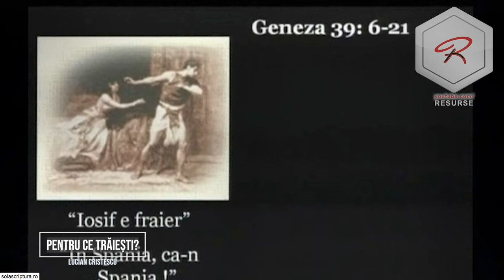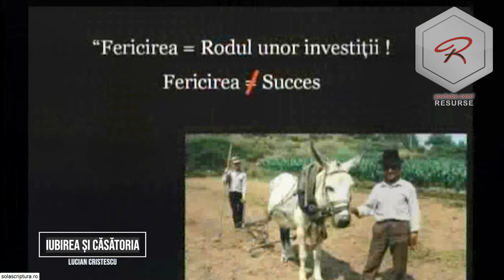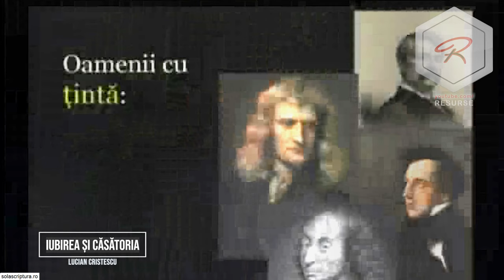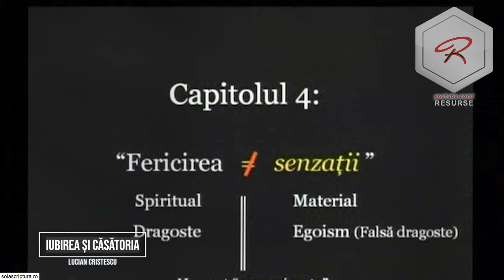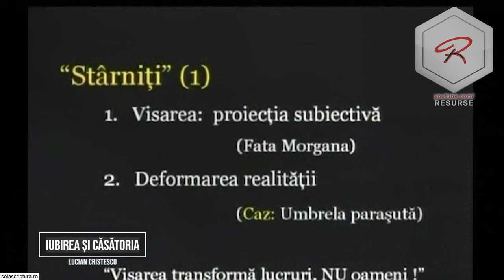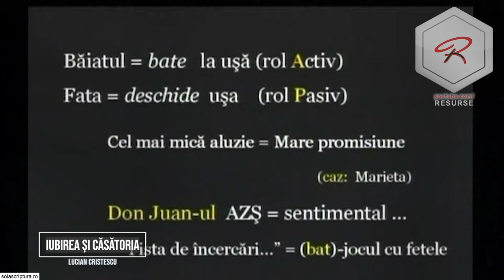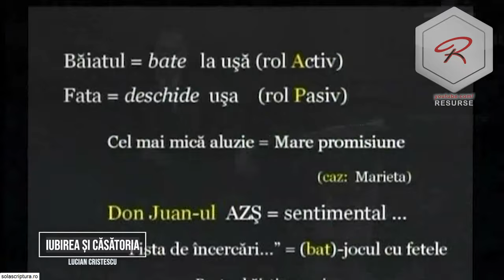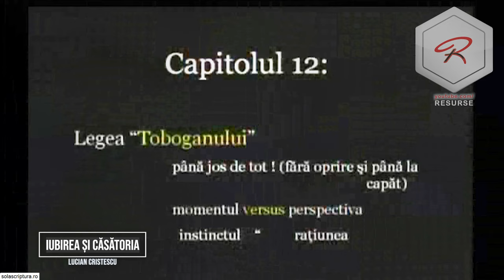Lucian Cristescu - Iubirea și căsătoria | seminar (partea 1)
Mesaj de încurajare și zidire spirituală, susținut de pastorul Lucian Cristescu. Predici pentru vremuri grele